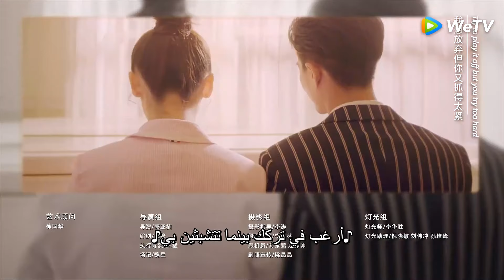يا لها من فتاة شريرة! | "أعطيك حبي الخاص" | WeTV